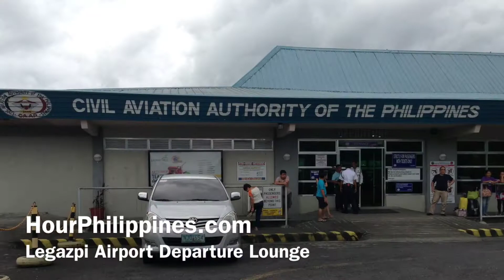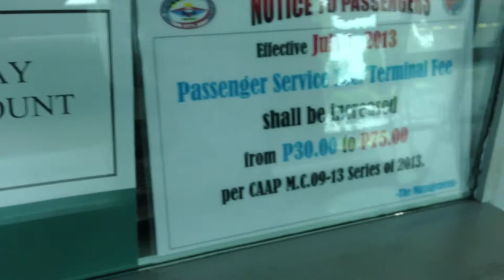Legazpi Airport Departure Lounge Bicol by HourPhilippines.com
Legazpi Airport Departure Lounge Bicol.  Our vacation is over for now, time to head back to Manila!

Cheers,